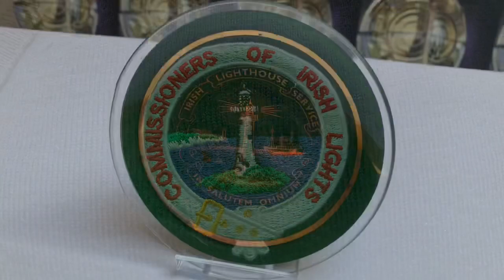Commissioners of Irish Lights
Commissioners of Irish Lights. A snapshot of history and uniforms used by the service.